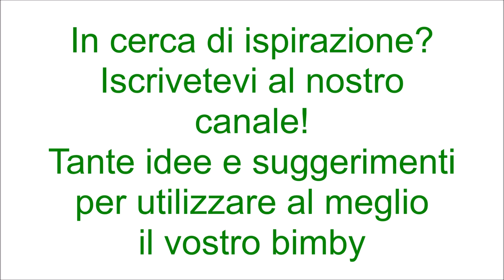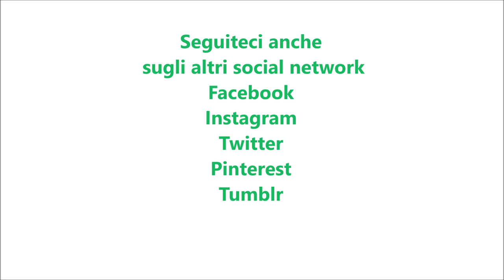Ciambella tiramisù per bimby TM6 TM5 TM31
Ingredienti:
270 g di farina di tipo "00"
1 bustina di lievito per dolci vanigliato
1 bustina di vanillina
3 uova
180 g di zucchero semolato
20 g di cacao amaro
250 g di mascarpone
100 g di latte intero
1 pizzico di sale
80 g di olio di semi di arachidi
10 savoiardi
200 g di caffè zuccherato